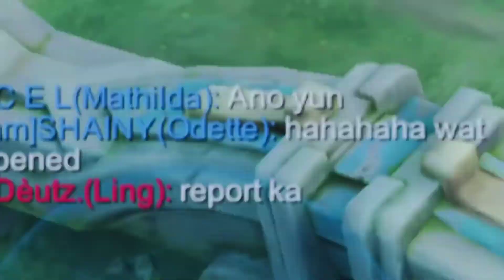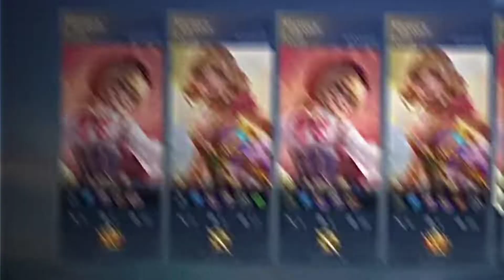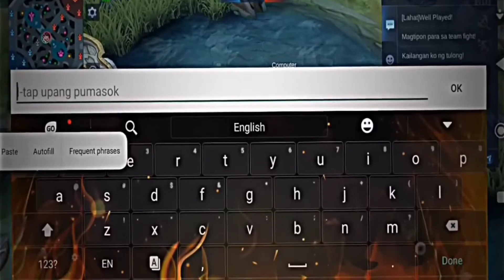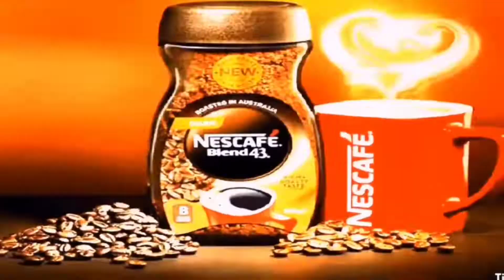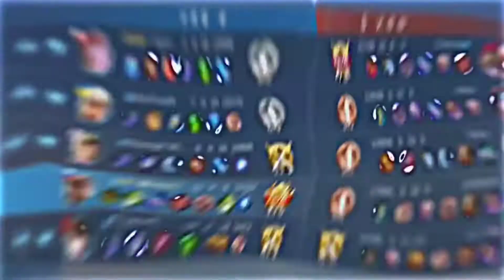ml tiktok vd vd crd